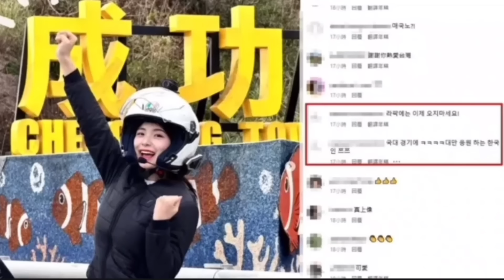韓國羨慕、嫉妒，台灣前進東京！韓媒：不能再小看台灣，台灣棒球如同台積電一樣也崛起了！